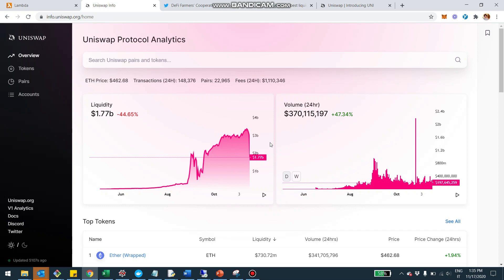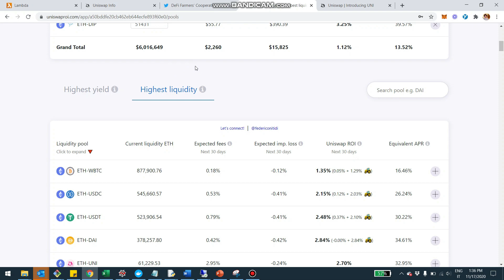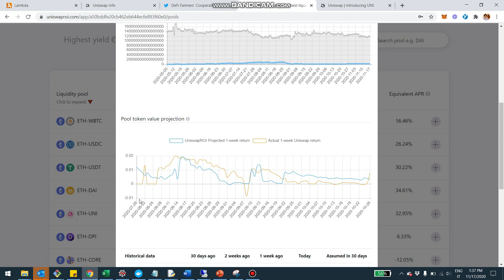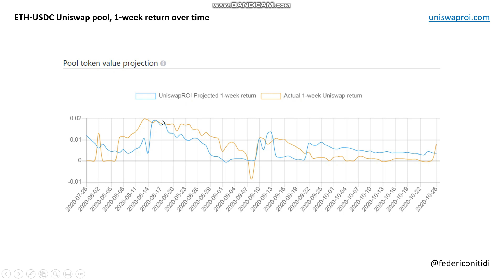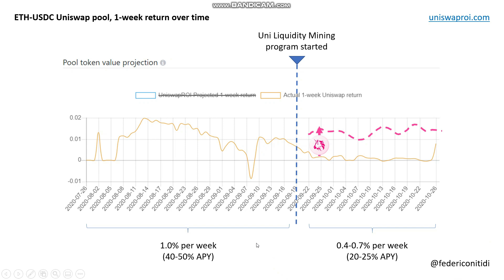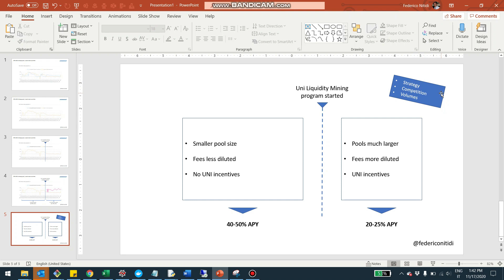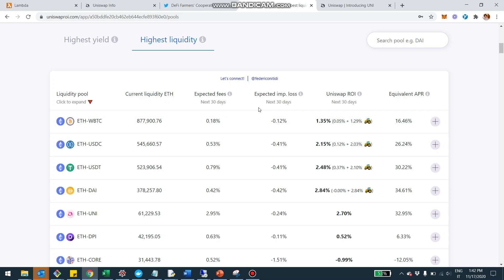UNI Incentive coming to an end - What's next?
In this video we review the impacts that the UNI Liquidity Mining program had on Uniswap's APY in the months between September and November 2020. We also reflect on options that liquidity providers should consider now that the program is coming to an end. Get free access on Uniswap, Curve, Balancer and Sushiswap pools analytics